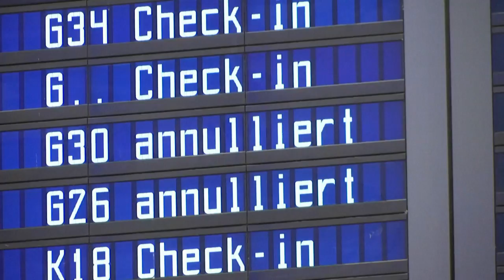Las aerolíneas cifran en 100.000 millones de euros las eventuales pérdidas por el coronavirus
La Asociación Internacional de Transporte Aéreo (IATA) ha cuantificado las consecuencias que tendría una mayor propagación de la epidemia para el sector. Las pérdidas podrían alcanzar los 100.000 millones de euros.…